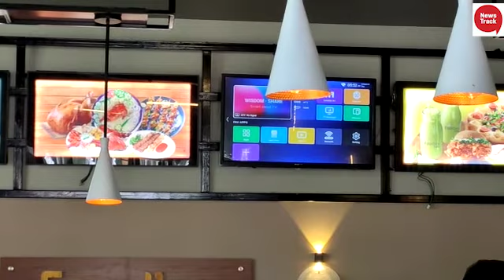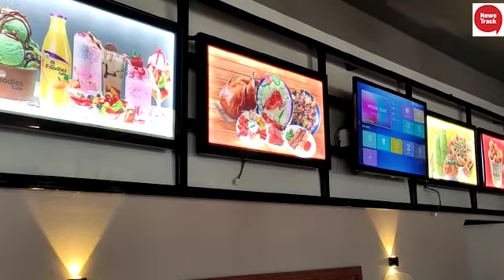പുഴയോരം, മനോഹരം; ഫുഡീസ് കഫെ കുറ്റ്യാടിയില്‍ പ്രവര്‍ത്തനം ആരംഭിച്ചു